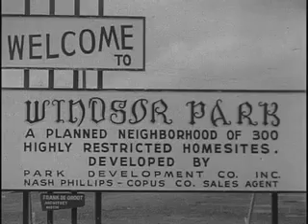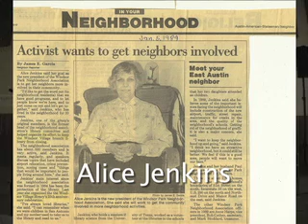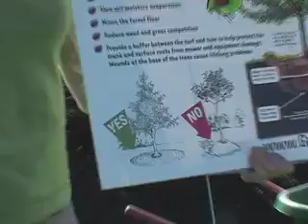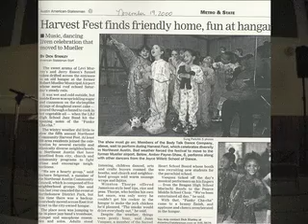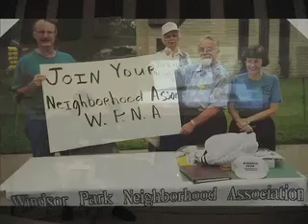WPNA 30th Anniversary History Lesson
WPNA President Martin Luecke narrates 30 years of accomplishments at the 2012 Holiday Party.